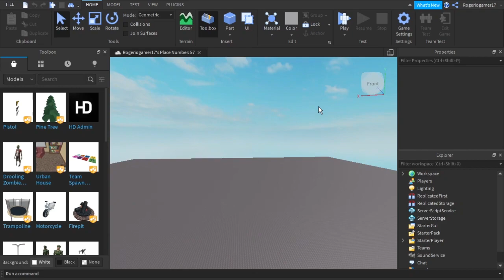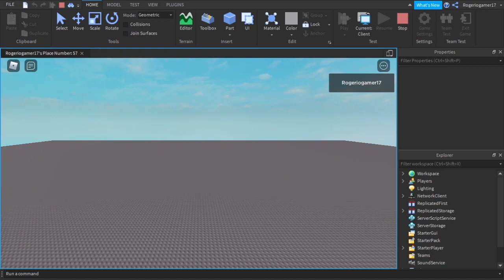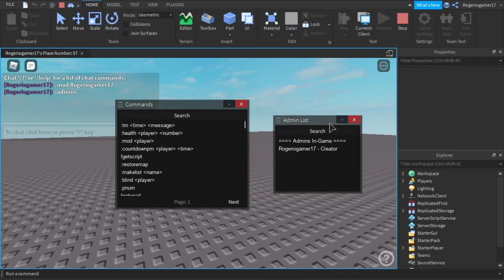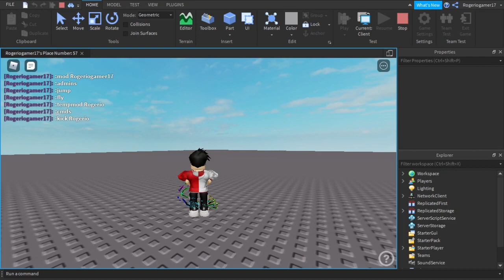COMO COLOCAR ADMIN NO SEU JOGO do ROBLOX!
COMO ADICIONAR ADMIN no SEU JOGO DO ROBLOX, VOU ENSINAR COMO VOCÊS PODEM COLOCAR ADMINISTRADOR NO JOGO DE VOCÊS NO ROBLOX STUDIO como colocar admin no roblox

🔔 Vídeo todos os dias as ⏰ 12:00 ⏰

💻NOME DO JOGO→Roblox Studio